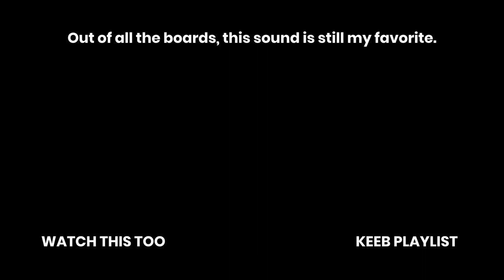We can rebuild it! (Varmilo VA68M + Gateron Cap V2 Golden Yellow)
I broke off a diode on the original board so I recorded the rebuild process a few months back. Technically this was my "first" keyboard build before I did the TOFU60. I thought the footage was lost until I moved and found it again.